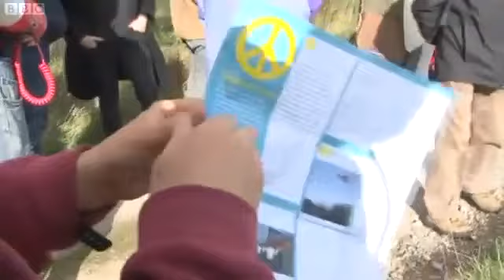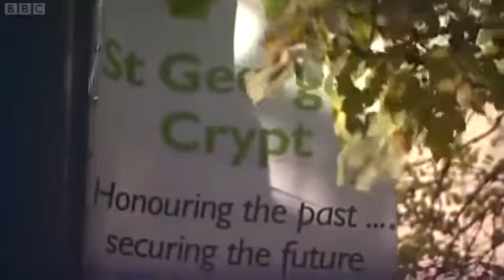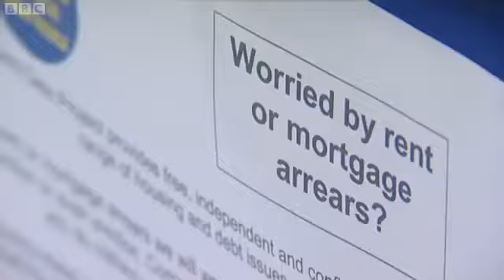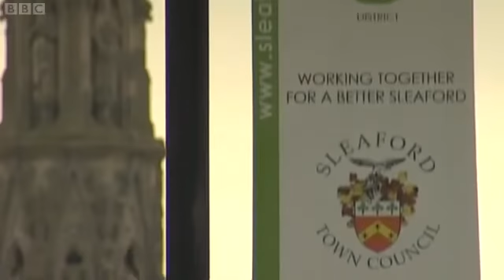Hugh Bayley MP and Councillor Tracey Simpson-Laing on BBC Politics Show 06.11.11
Menwith Hill, Leeds Children's Heart Unit, housing costs, and chances for young people all up for debate yesterday on the BBC's Politics Show with York Central MP Hugh Bayley. Cllr Tracey Simpson-Laing also features talking about housing costs.